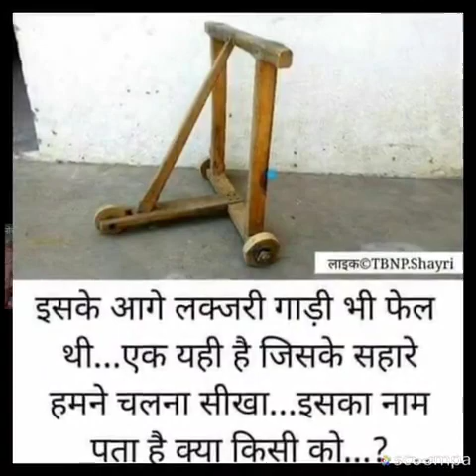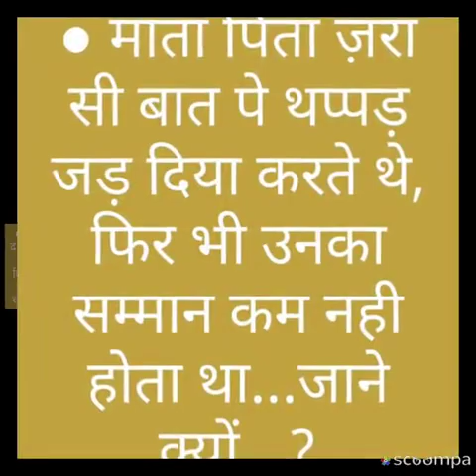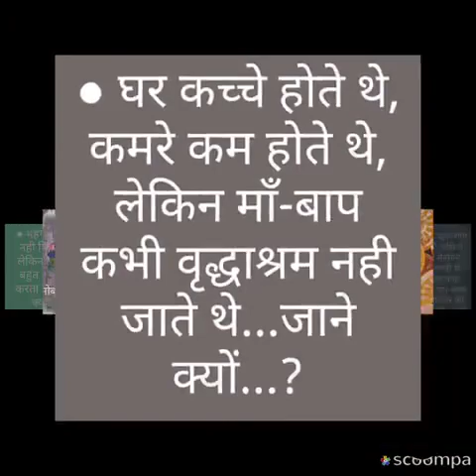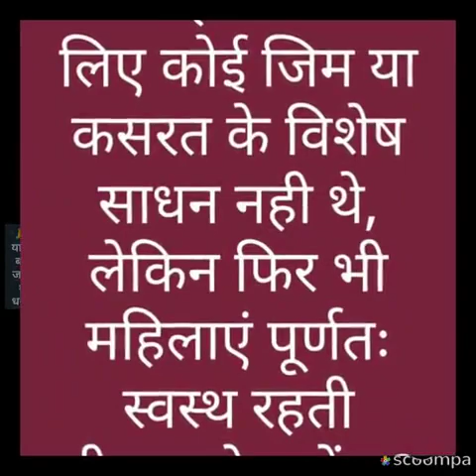બસ્પણ ના દિવસો